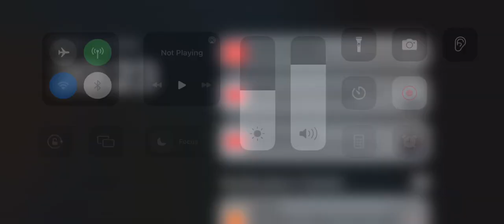The Dukes of Hazzard in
Dodge Charger painted up like the Dukes of Hazzard… Obviously, as you do in the game @RealRacingEA driven like those Duke boys did,
Yes, I’m 50 years old,
Yes, I need to get out more I know,

“￼Those duke boys are going to be in a whhhhole heap of twouble”

Nürburgring Grand-Prix-Strecke, vintage muscle tier 2 sprint circuit, in RealRacing3